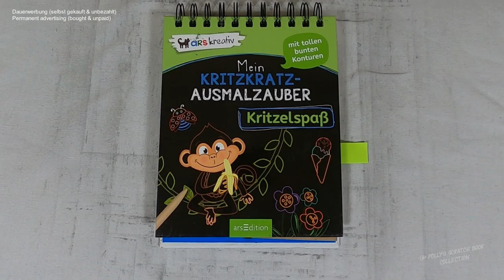Glasschmuck für den Weihnachtsbaum I Relaxing I ASMR I scratch painting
christmasdecor I christmas I notalkingasmr I sleepmeditation I relaxing I scretchbook I no music

📖 Block 📓
Mein Kritzkratz - Ausmalzauber: Kritzelspaß

Friedrichstraße 9,
80801 München